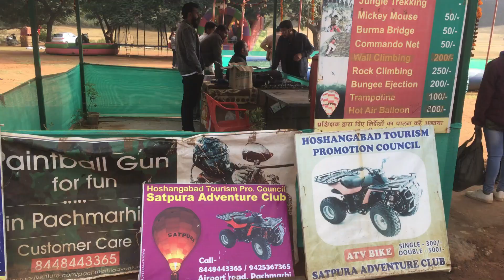pachmarhi reechgarh fun and parasailing | hot air balloon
We went Pachmarhi reechgarh place and fun space where you get, parasailing, bike rides, hit air balloon.

Done too much fun over there i hope you enjoy the vlog